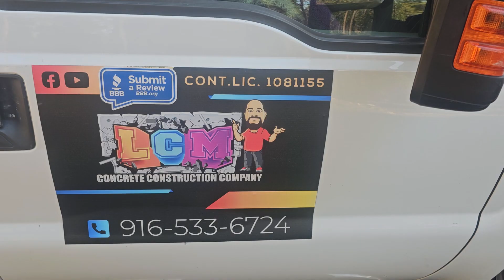foundation for a 25'x55' metal building and parking area